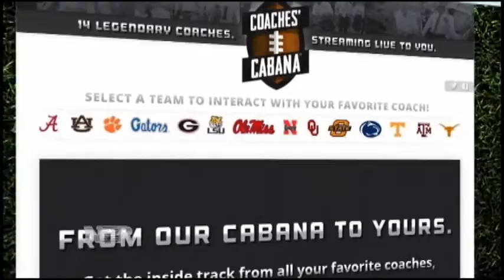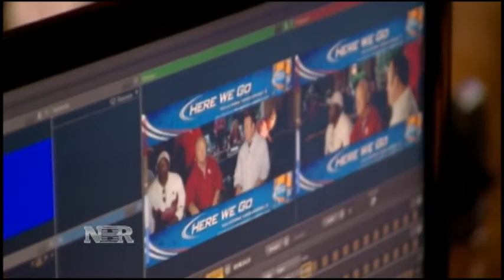Nightly Business Report: New Way to Watch College Football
A legendary coaches new business venture could change the way fans watch football.